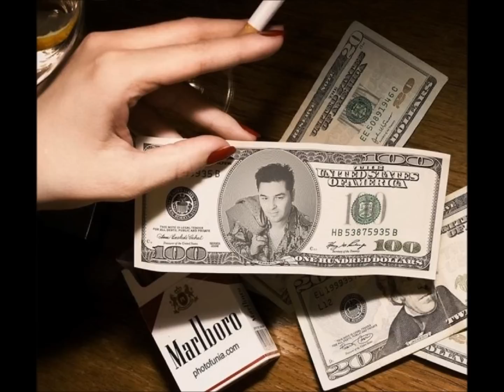Miguel Galindo en Liberacion Dime Como Te Olvido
MIGUEL GALINDO
PAGINAS OFICIALES